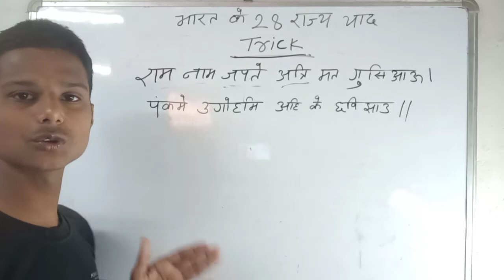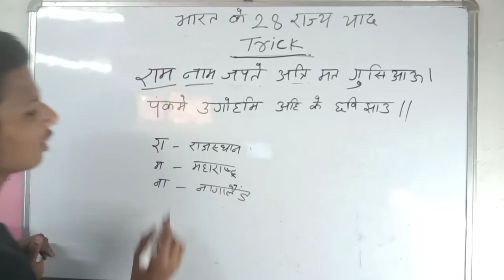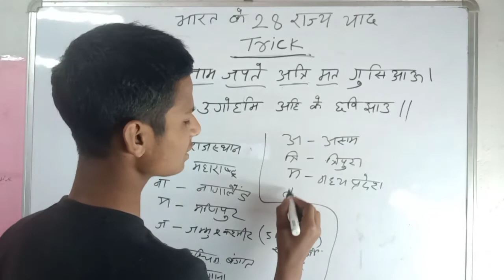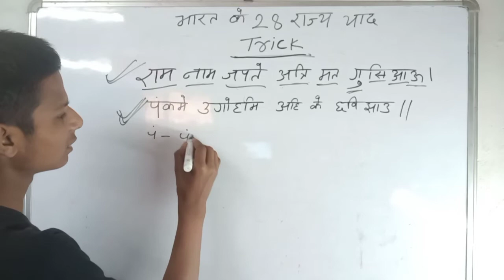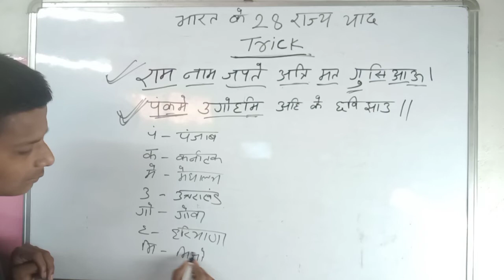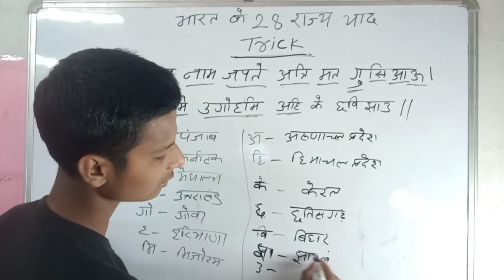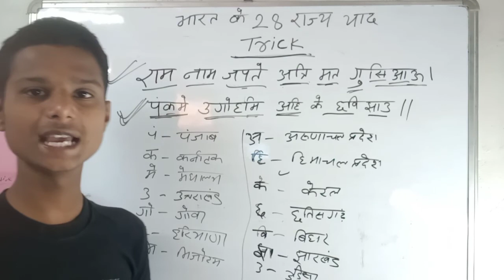भारत के 28 राज्य को 1 मिनट में याद करे | super Trick | India's all state याद करे ट्रिक से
BiharParamedical 2021 Exam के लिए